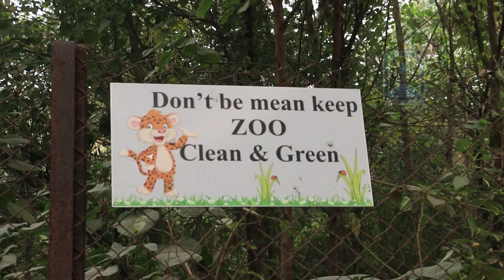Himalayan Black Bear one of the latest attractions at Delhi Zoo